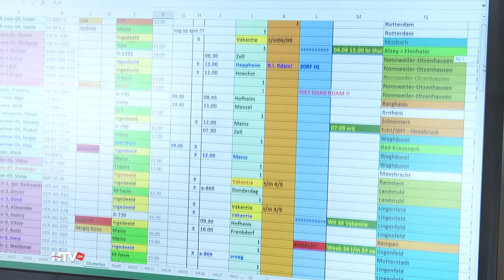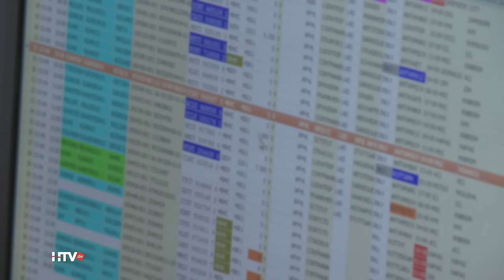Stella Container Logistics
Stella Container Logistics wurde in Ausgabe 15 der Staffel 2015 vorgestellt. um sich die komplette Sendung anzusehen.